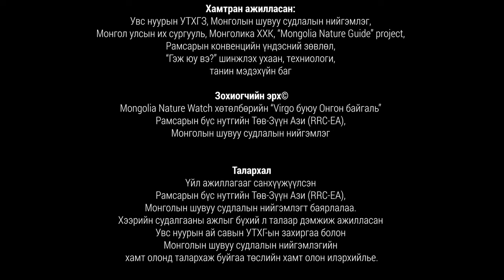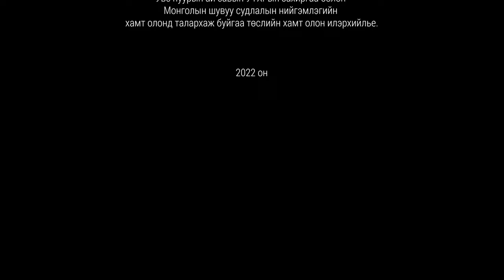УВС НУУР-УС, НАМГАРХАГ ГАЗАРТ АМЬДРАХ ШУВУУДЫН ӨЛГИЙ НУТАГ II хэсэг, Uvs lake-Wetland in Mongolia